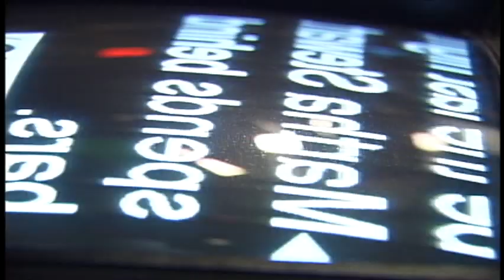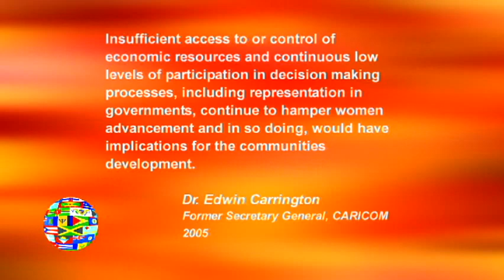Addressing Gender Based Violence and Gender Equality Across the Caribbean Diaspora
Violence against women continues to be an epidemic globally and across the Caribbean Diaspora. From trafficking of women and girls, bride burning, female genital mutilation and rape to intimate partner violence and sexual harassment we hear stories daily about the abuses that women and girls face: violations of their human rights.  There has never been a greater need or opportunity for us to focus on improving gender equality and reducing gender based violence. With technology and other innovative resources on our side, through improving gender equality, we can create more progressive and successful societies. Today's show provides an update on where we are in addressing gender based violence across the diaspora, and highlights the work of some organizations that are implementing innovative strategies to affect social norms and increase gender equality in the Caribbean and across the globe. Our invited guests are Dr. Donna Baird,
Chair of the Caribbean Conference on Domestic Violence and Gender Equality and Joseph Vess Senior Program Officer at Promundo US Office. The show is hosted by Abby Charles.